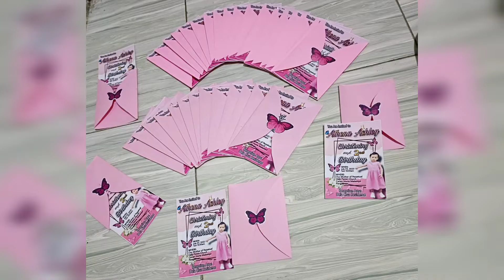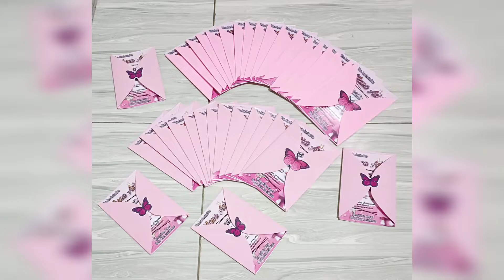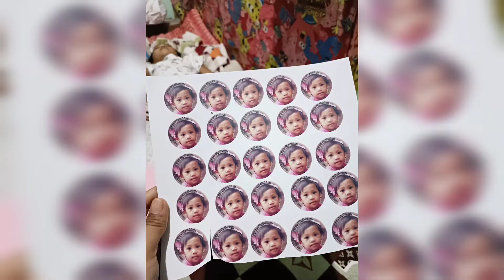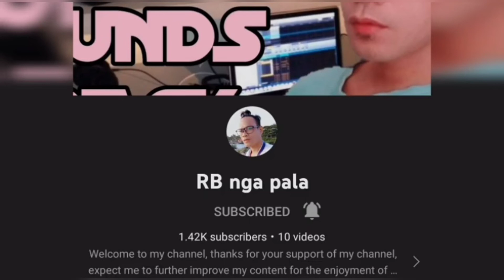DIY invitation envelope & Personalized Christening Candle's/ Mom kikays channel